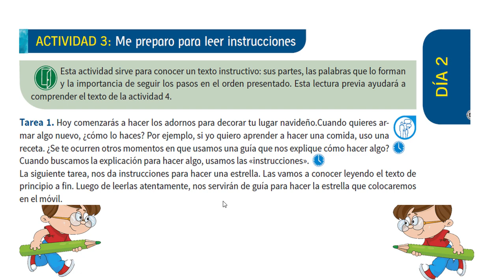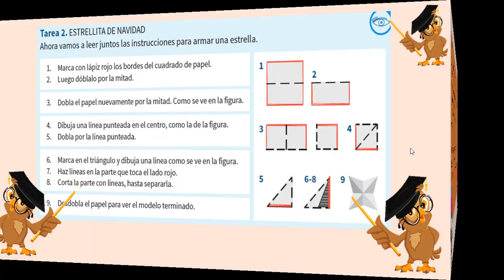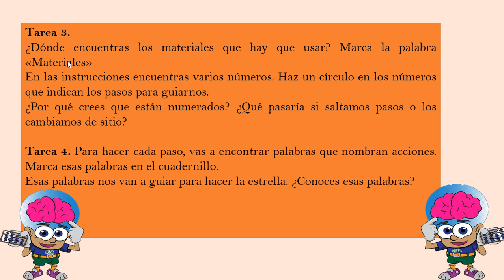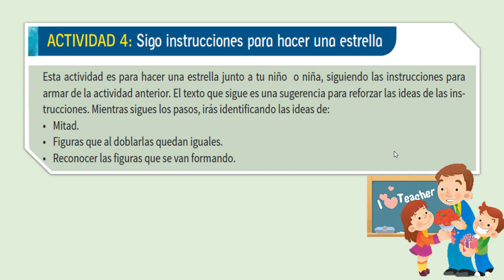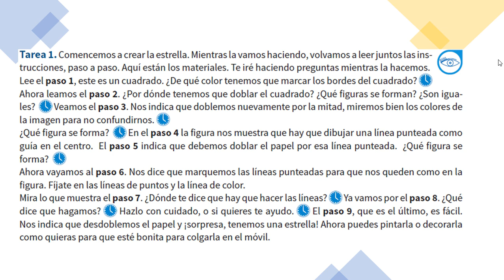Cuadernillo 2 de Segundo y Tercero de primaria. Semana 1, día 2, actividad 3 y 4